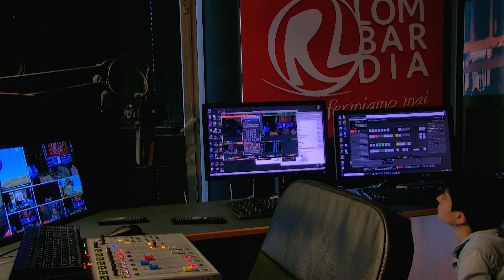THE HU - interview @Linea Rock 2022 by Barbara Caserta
November 13th 2022: epic joint-venture between Radio Lombardia & Mongolia, welcoming THEHU full line up in our Milan studios, interviewed by yours truly BARBARA CASERTA for LINEA ROCK! Their story, their spirit, their proud mission, their crossover of folk mongolian culture with western rock'n'roll, the special instruments adding colors to the full picture, the travelling-contamination risk as fortification of their identity, new album “Rumble Of Thunder”, various interesting collaborations and best compliment they got from other acts they shared the stage with (like Megadeth and Five Finger Death Punch)... lyrics content and the choice of singing in their own language (as much as speaking it in interviews), Metallica, StarWars, how their concert is different than any other live experience and the origin of their name which turned also into a magic mantra... The Hu has infact a precise meaning, and they use it like a statement of belonging... but it also sounds very much like “The Who”, do they in a sense ever “play” with it?

Linea Rock - Radio Lombardia - 100.3 FM From 8 PM to 10 PM